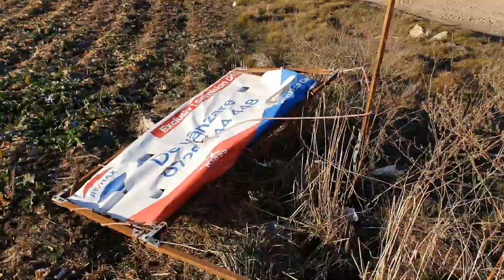Primele ansambluri rezidențiale din Buftea